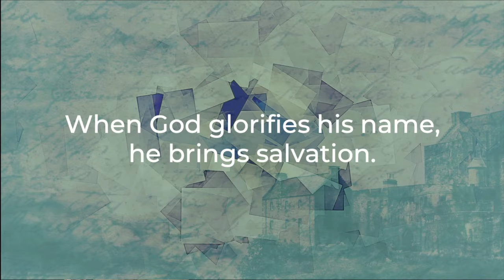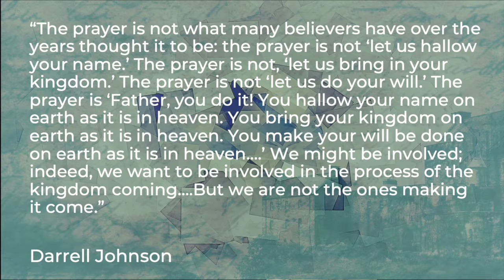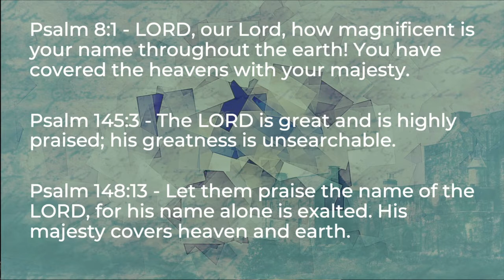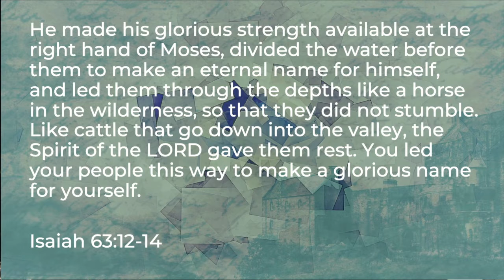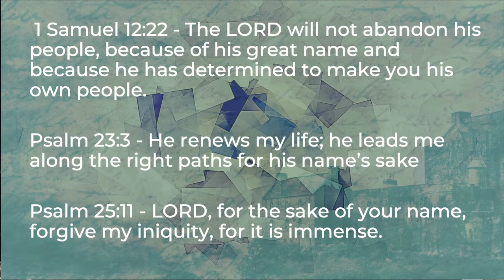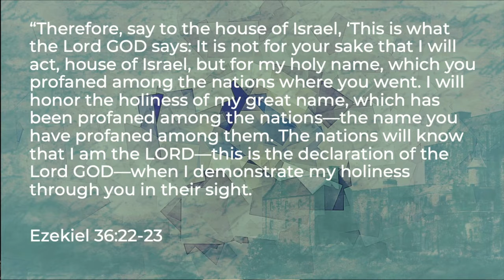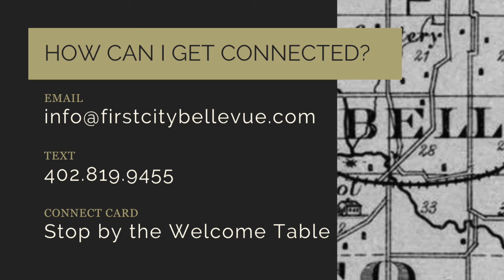Hallowed Be Your Name | Matthew 6:9-13 | Chris Hemmelman | 01.09.22